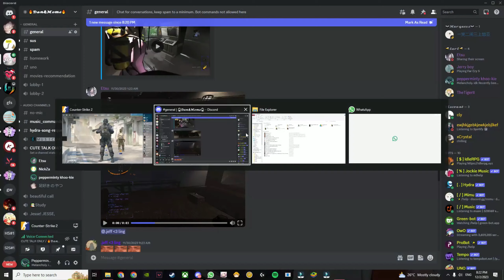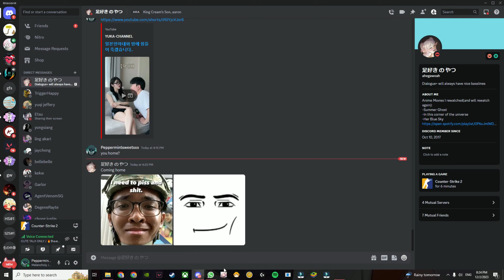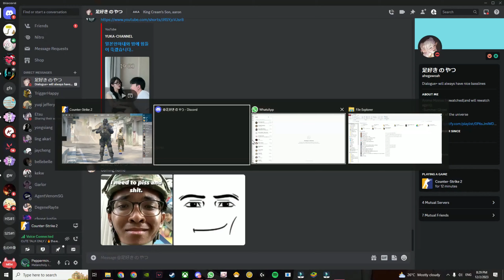D_DARK GATHERING_G.mp4